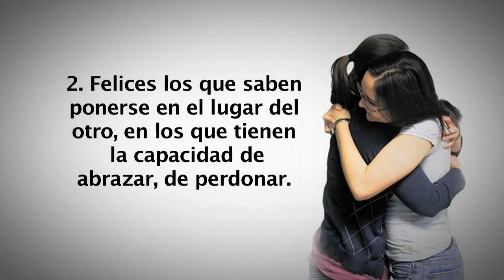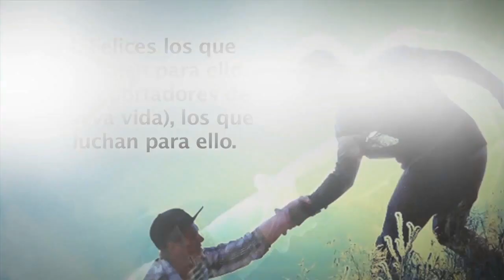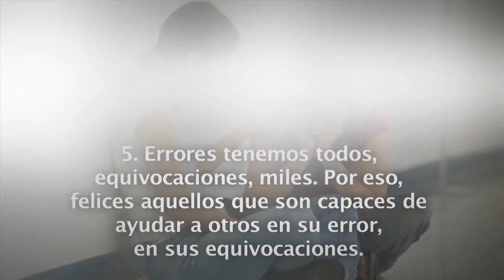Minuto de María - Consejos para conseguir la autentica felicidad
Padre César Sánchez nos comparte 6 consejos para conseguir la autentica felicidad.

Dale play a nuestra cápsula diaria